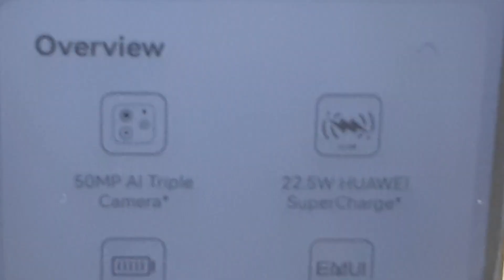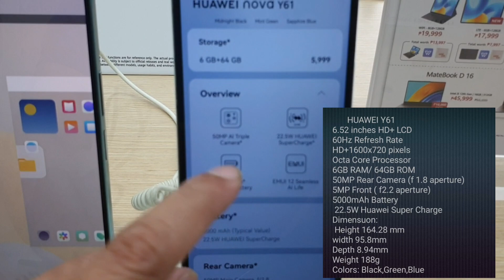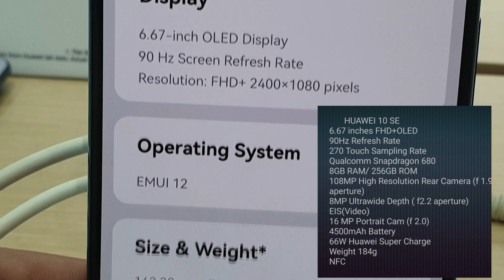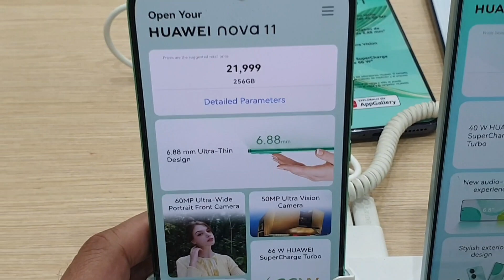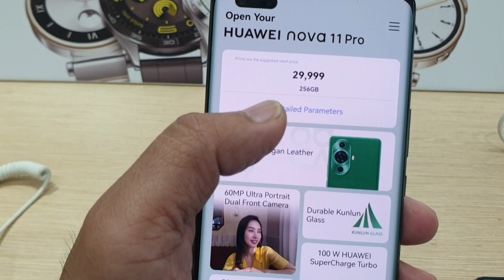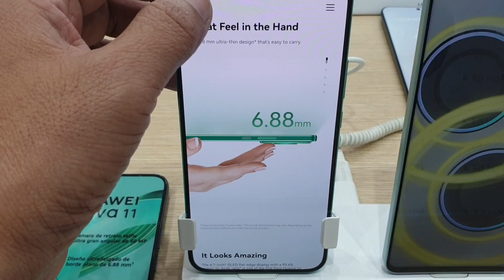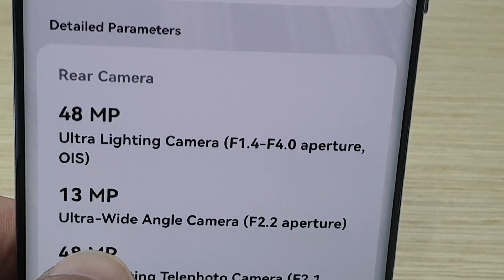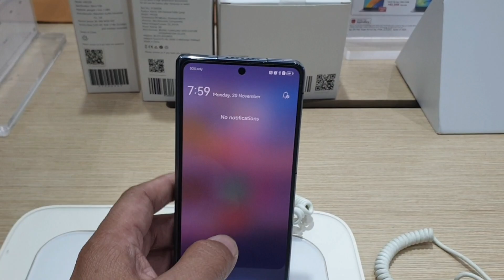HUAWEI PRICES UPDATE HUAWEI NOVA Y61,NOVA10SE,NOVA11i,NOVA11,NOVA11PRO,P50PRO,P60PRO,X3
HUAWEI PRICES UPDATE HUAWEI NOVA Y61,NOVA10SE,NOVA11i,NOVA11,NOVA11PRO,P50PRO,P60PRO,X3#philippines india saudiarabia smartphone #huawei @JoelAnis